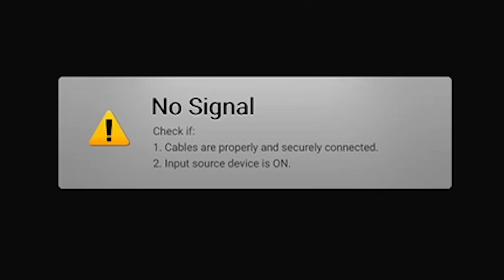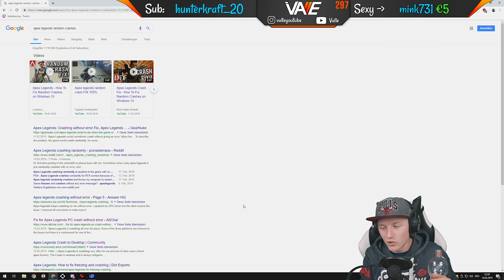Ich MUSS euch was beichten... | Stream-Cut (14.03.)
Wo findet man mich?!

🎬 Dieses Video 🎬
Stream-Zusammenfassung zum Stream auf Twitch vom 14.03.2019 - Ein paar Ründchen Apex Legends mit Randoms.
Hier ein kleiner Zusammenschnitt von dem Stream.
Den gesamten Stream findet ihr auf Twitch.

✘ Kommentiertes Video by "Valle" (2019)